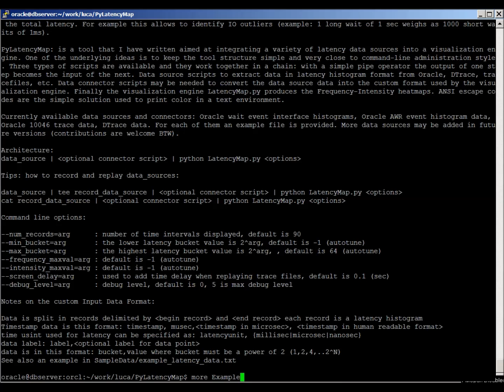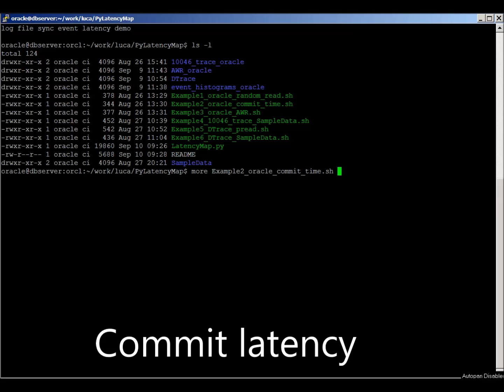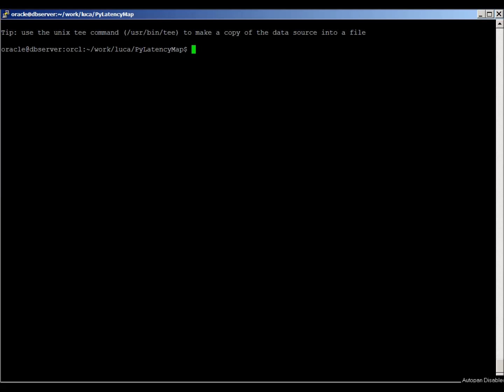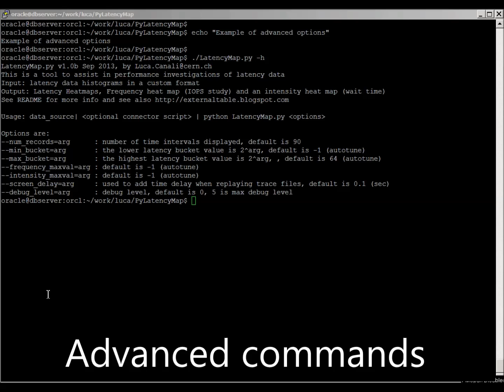Getting started with PyLatencyMap, Oracle data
Getting started video for PyLatencyMap, a performance tool to generate latency heap maps from latency data for Oracle, DTrace and more.